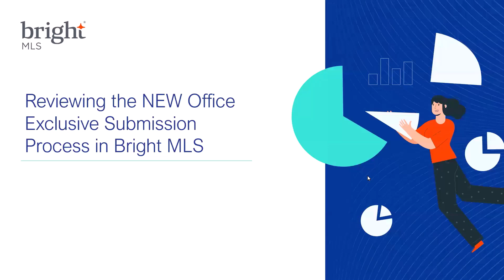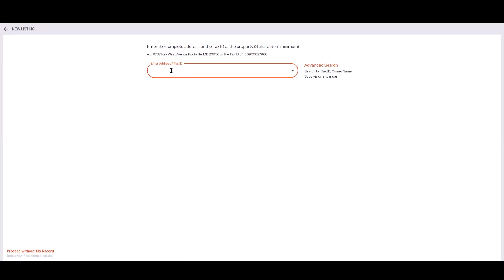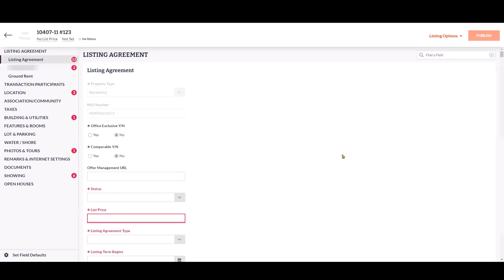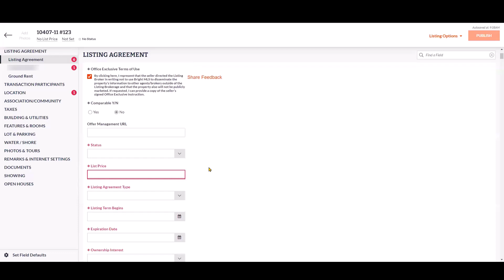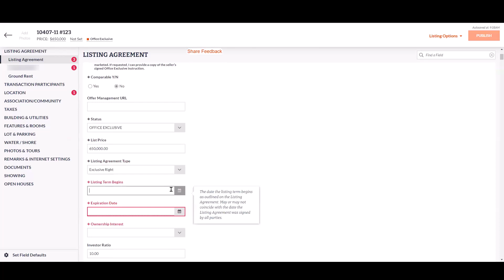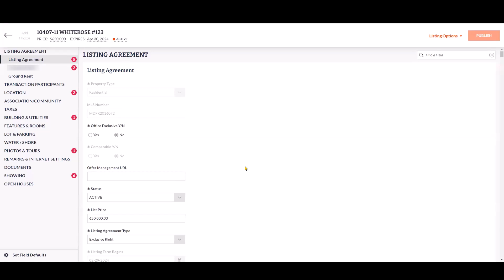How to Enter Office Exclusive in Bright Listing Management | Bright MLS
Have a question, or need some help with Bright MLS?
Call our Customer Support Center
Toll Free: 1-844-55-BRIGHT